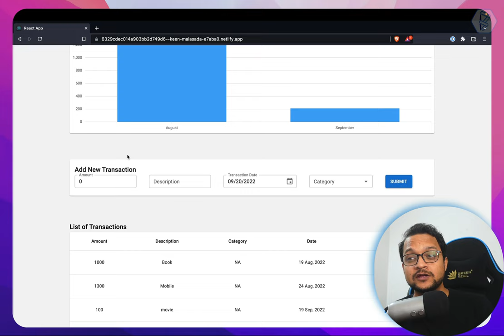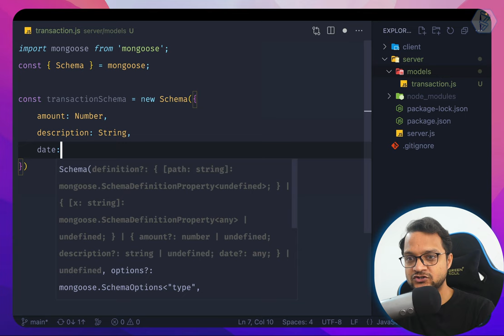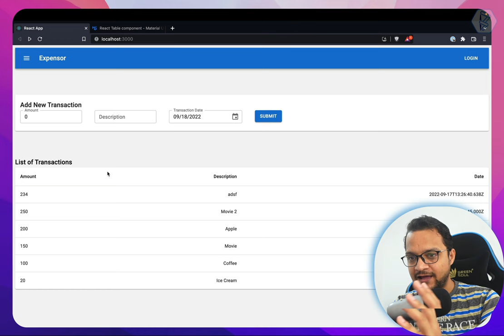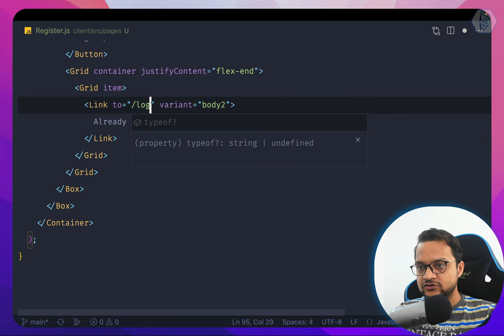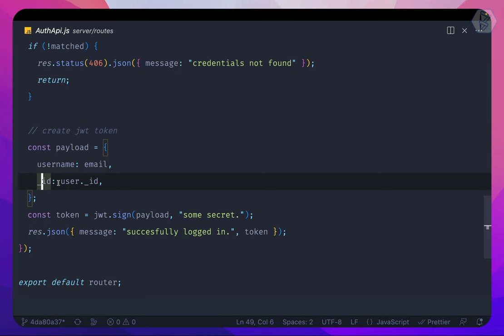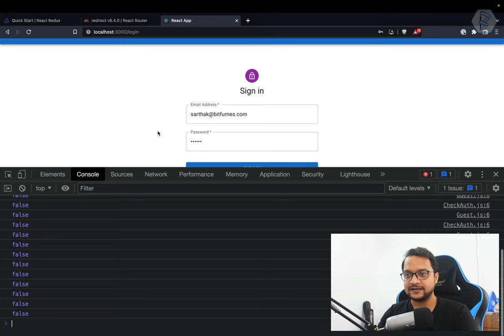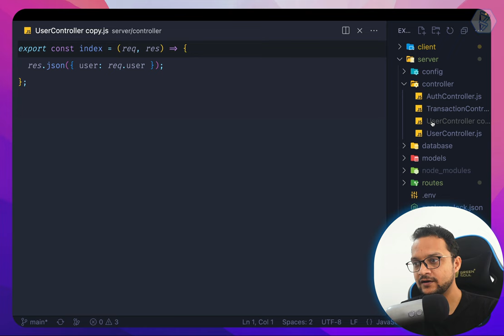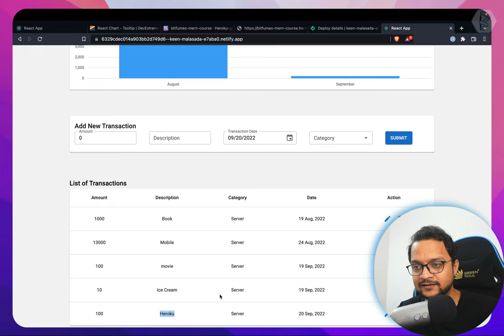MERN stack full project course for beginners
mern stack complete course with project include MERN = nodejs with expressjs, react with redux, mongodb with mongoose and authentication with passportjs jwt library

🌟 Course Contents 🌟
⏳ (00:00:00) Intro to course
⏳ (00:06:38) Course Outline
⏳ (00:11:38) Setup MERN project
⏳ (00:17:38) Setup MongoDB atlas
⏳ (00:25:20) Transaction form
⏳ (00:35:54) Handle CORS & Nodemon
⏳ (00:42:12) API body parser
⏳ (00:47:37) First transaction
⏳ (00:55:24) Fetch all transactions
⏳ (01:02:56) Express routes
⏳ (01:10:58) use material UI
⏳ (01:18:59) Design form
⏳ (01:25:58) Submit form
⏳ (01:31:33) Transactions table
⏳ (01:40:31) Delete transactions
⏳ (01:52:47) Update design
⏳ (02:02:55) Update API
⏳ (02:09:30) React router dom
⏳ (02:21:53) Register user part 1
⏳ (02:34:10) Register user part 2
⏳ (02:45:50) Login user part 1
⏳ (02:54:18) Login user part 2
⏳ (03:00:14) Passport JWT authenticate
⏳ (03:13:22) DotEnv
⏳ (03:23:23) Top level component middleware
⏳ (03:34:44) Validate token
⏳ (03:43:36) React redux store
⏳ (03:53:46) Auth store
⏳ (04:06:14) Express controllers
⏳ (04:14:40) Transactions of user
⏳ (04:43:55) Category to transaction
⏳ (04:39:07) Show all category
⏳ (04:46:59) Delete category
⏳ (04:57:12) Update & create category
⏳ (05:10:52) Monthly expense chart
⏳ (05:24:36) Deploy MERN stack to Heroku and Netlify

Blue Yeti Mic
Blue Yeti Mic Foam Cover
Capture Card

--- QUESTIONS? ---